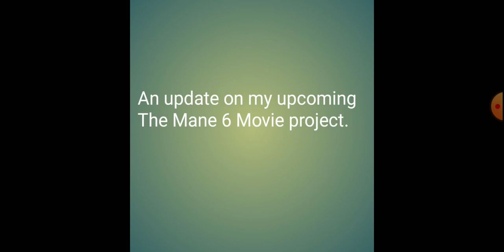An Update on My Upcoming Mane 6 Movie Project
this is a update video on my upcoming Mane 6 Movie Project.